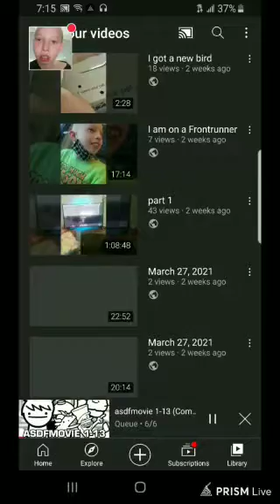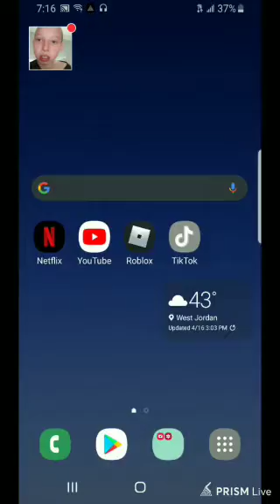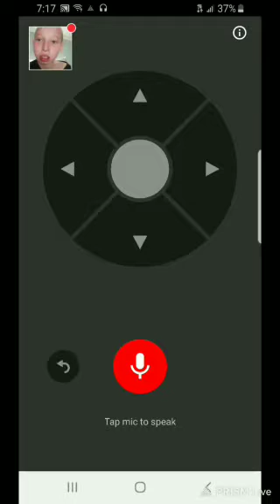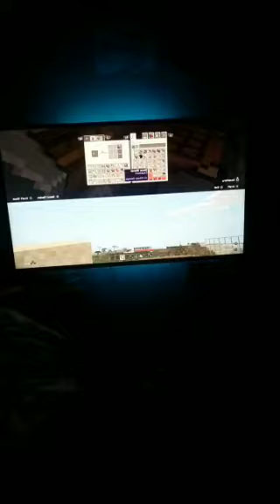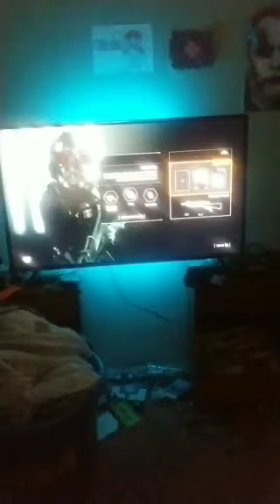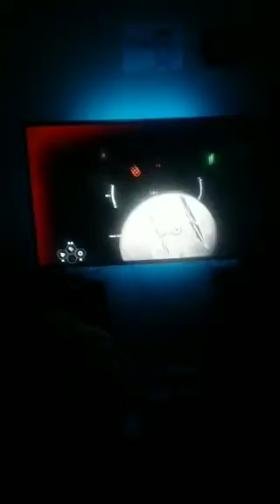April 18, 2021